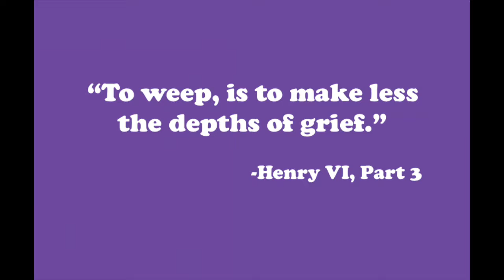Wake and Sing trailer